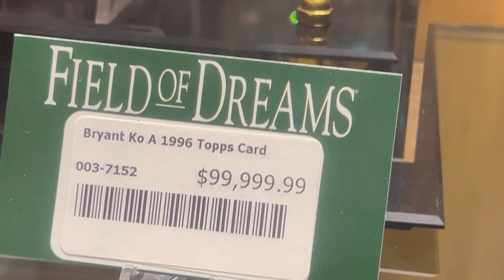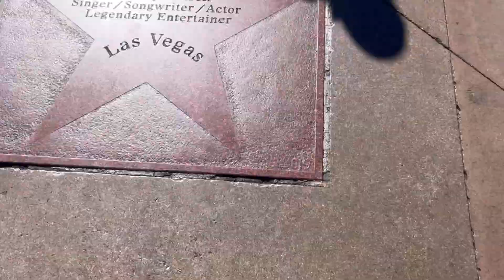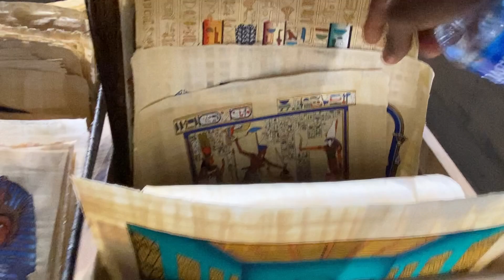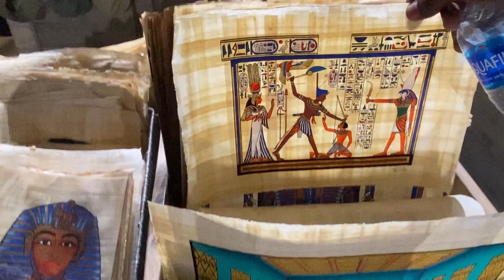COACH BOB TOUR😱